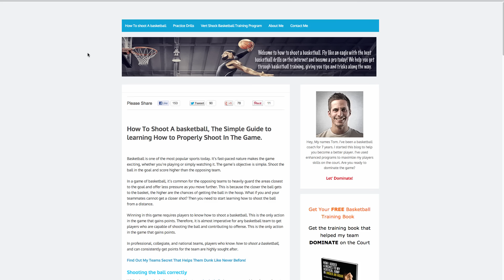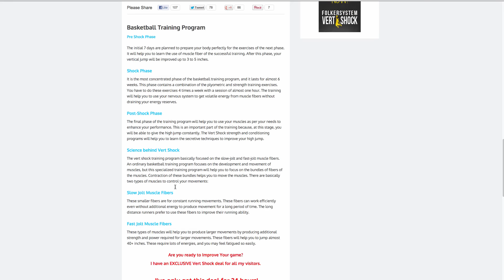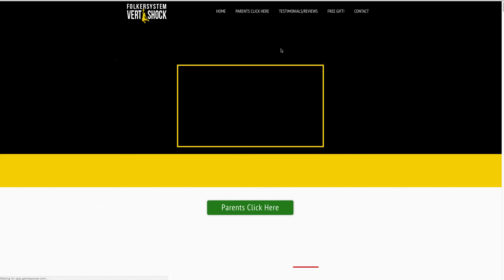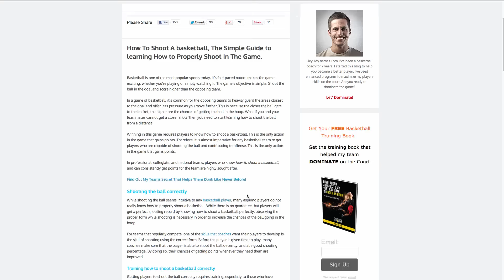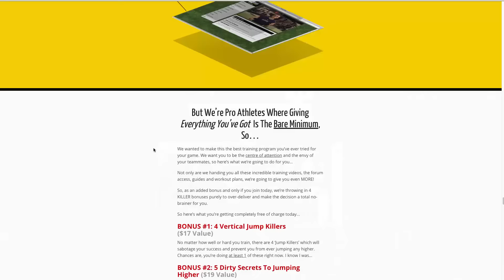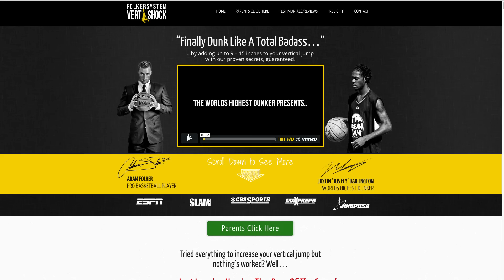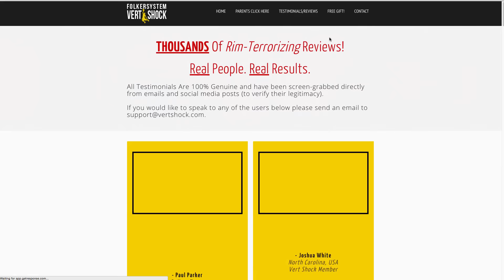Vert Shock Review - Is The Adam Folker's Vert Shock Program Right For You?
Let's check out vert shock and this discount I review The vert shock Adam Folker program.

This program works by shocking the nervous system through shock exercises. It's also a good health and fitness basketball training program. This can improve your vertical jump by 5-11 Inches! that's crazy. If you're like me and want to dunk the basketball like the pros then this is something you have to check out. It will get you jumping and dunking better than the team.

This will determine is you want the sports program or not. But you will, it's that good, When playing basketball it's important that you have the upper hand and be the best.

This is very sophisticated with amazing advanced techniques to help maximize your vertical.

This will maximize your strength in the game and your team will want to try vert shock. I've tried all sorts of training but vert shock outperforms them all.

I wanted to go with the program since these guys who created it have a big reputation to uphold Justin Darlington who's known more as Justin 'Jus Fly' and right now he's one of the hottest names in the world of dunking, These guys have won so many dunk competitions like Lebron James, Nike Dunk, Anthony Davis, and Stephen Curry.

If these guys are using the shock program then you should definitely look into signed up to vert shock. You have nothing to lose because it will keep you fit and having you dunk like the pros. It can improve everything from general basketball drills to defense drills. it's a 3 phase program which is Pre-Shock phase, Shock Phase and Post-Shock phase.

If you need more info check out my friends vert shock review

Are you here for
Vert Shock
Vert Shock Review